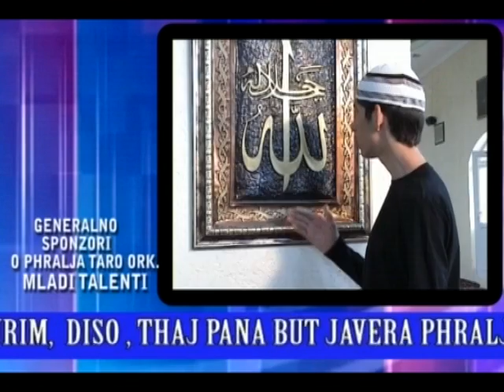Romane Serije Muslimanski Film Romano Part 4 By Dj SveT BoY VeDaT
Djemail 2012 erdjan 2012 cita 2012 Mnova godina cita djemail sunaj erdjan Ferdi Tahiri Ergin Tahiri Djemail 2012 Cita Sevcet Ork Universal Bend Erdjan 2012 Tarkan 2012 Zvonko Demirovic 2012 Bernat Ervin 2012 Fabijan 2012 Sofia Marinovic Ahmet 2012 Salias 2012 Ork Sali Oka2012 Abijav ki Francija 2012 Bugaria Ahmet Rasimov Ork Kristali novo album 2012 Ibrahimi Tatleses Smail Yk 2012 Cita show tv Ork HaLili Mandi ni stulas 2012 Ermini ni Ibhrami Murahmer Ahmati 2012 Taleva 2012 Instruemntal Amza enis Amza Tairov 2010 Dzansever 20120 abijav romane 2012 Ramko Julia Bikov 2010 Ferdii Gashi 2011 Ferusi 2011 horo Paro 2011 Gajda Naser 2011 shasko 2012Studio Enes 2011 Studio shari 2011 Deno records 2011 Sultano me def 2011 uka me def 2011 Cucek 2011 Talleva rap Romano 2011 Sunaj 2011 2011 dzefrina 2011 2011 Muharrem Ahmeti Taleva 2011 sarkozi france sefyu akon Connie Talbot 2011 live Eros Rammazoti 2011 Rihana Oriental Muisc Arabic 2011 Haled chabi 21 décembre 2012 : Documentaire (1/5) (2/5) (3/5) (4/5) (5/5) la fin du monde la fine del mondo the end Pariss amza tairov 2010 explisvo Paris Hilton Turisme Ferari moto Gp amza Orkestar Universal Bend , Ork Universal, Orkestar Univerzal Bend, Universal bend, Aliosha aliosa SASHO,SASKO,SASHKO,AMZA,amza tairov,